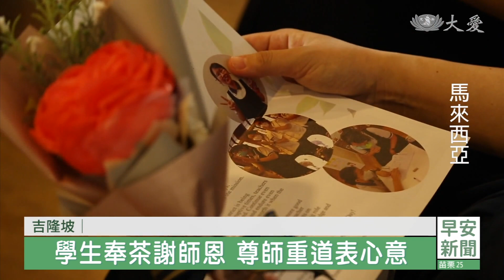6/1國際兒童節 甲洞大愛幼兒園舉辦敬師活動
今天6月1號是「國際兒童節」，馬來西亞的甲洞大愛幼兒園，透過一份感恩的心，度過這個節日。由於當地教師節在五月中旬，家長籌畫活動慶祝，讓孩子學會尊師重道。

感恩的季節，除了謝親恩，也要謝師恩。甲洞大愛幼稚園慶祝五月教師節，家長籌畫活動，表達對老師的謝意。

家長 陳芊諾：「第一當然是想感恩我們老師，一路來教導 來領導我們的孩子，第二就是回饋老師，然後想給老師一個驚喜。」

甲洞大愛幼兒園學生 唐子晴：「親愛的各位老師，在這個特別的日子裡，感謝你陪伴我們成長，讓我們學會了知恩 感恩和報恩。」

給老師奉上一杯茶，簡單的儀式，讓老師們暖在心裡。

甲洞大愛幼兒園老師 胡雙婷：「看到他們今天端著水杯走進來，然後慢慢地走過來，到老師面前 就很感動 很驚喜，是真的很感恩爸爸媽媽，去用心策畫這一天。」

家長 謝筱倩：「感恩老師們的用心，老師真的是不好當，謝謝你們 很努力地幫我們，帶孩子 教孩子。」

孩子紛紛送上花束，有的是手作花，有的則是神秘禮物，誠意滿滿。

甲洞大愛幼兒園老師 趙潔善：「小朋友還有家長都記得，我很喜歡喝咖啡，所以就送了我一個，很特別的 咖啡花，然後還搭配上潤喉糖，應該是覺得我們的聲音，有點開始沙啞了，但是會覺得 他們真的很用心，他們準備的禮物，都是為我們想的 而去做準備。」

師生間有愛串流，每個班級各自共度溫馨時光，感恩的氣氛更拉近彼此的距離。

劉靖欣 戴輝達  馬來西亞報導